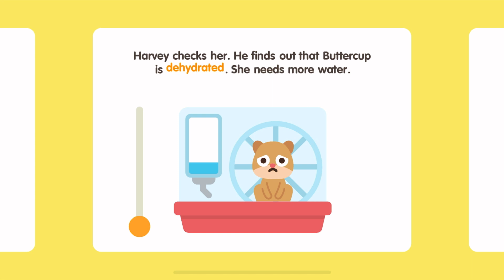Sago Mini School FULL | Apartments, Pets | Kids Game Preschool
• 50+ creative learning activities, with new content added monthly